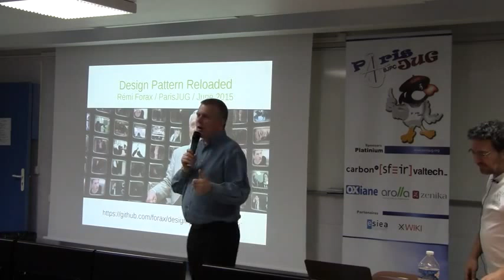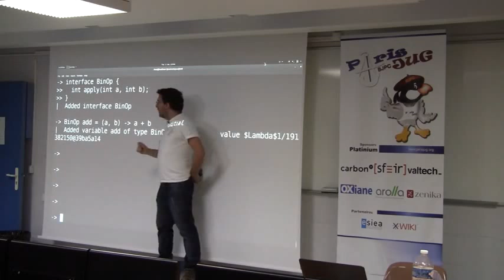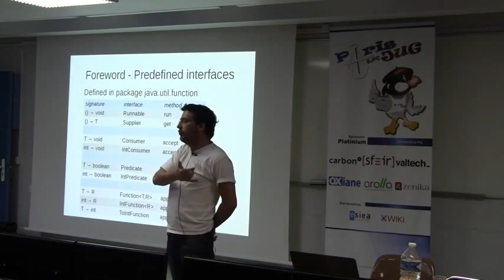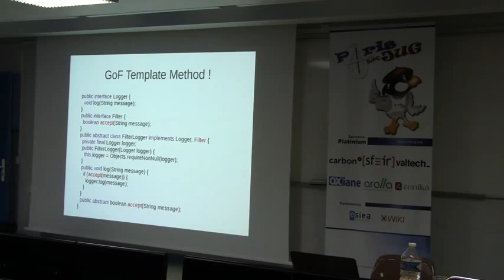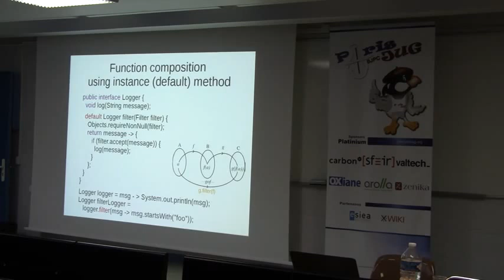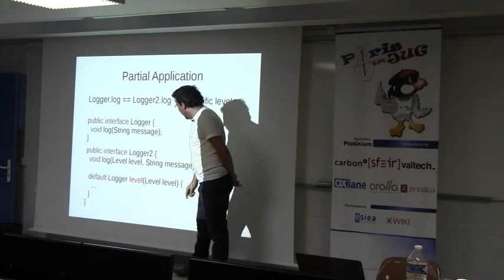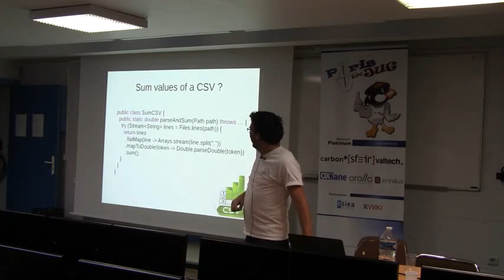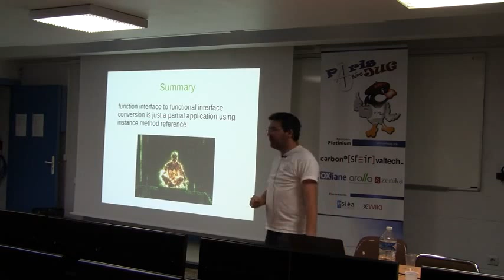15/06/02 - 01 - Patterns avec Java 8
Le livre "Design Patterns" par le Gang Of Four à plus de 20 ans, en année chat ou en informatique, c'est pas très loin d'une éternité. En prenant comme prétexte de revisiter ces fameux design patterns, ce talk montre comment mettre en œuvre les techniques simples venues du monde fonctionnel en les associant avec les techniques habituelles de la programmation objet et ce dans le but de simplifier le développement de programmes.